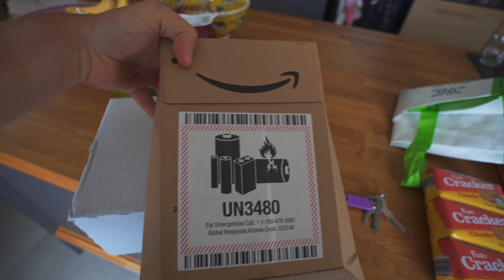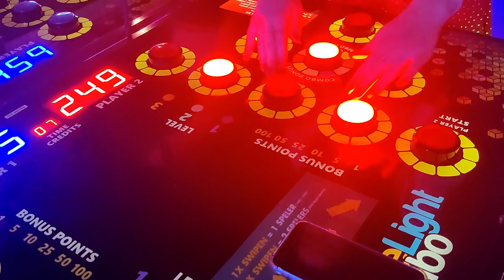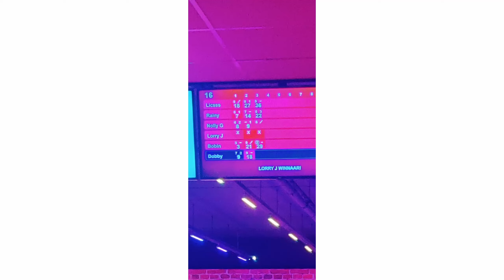NOG TWEE TRAININGEN & SAMEN EVEN WEG! 😍 - Loran Vlog #235